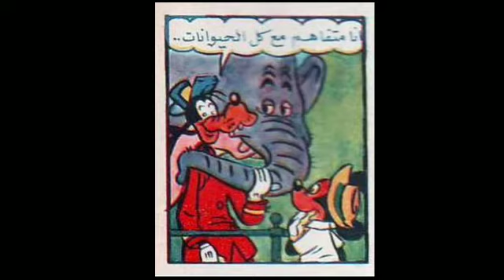قصص مجلة ميكي الصوتية # (2) (الناس مقامات) - من عدد ميكي (الأول) - الخميس 1 يناير 1959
لمحبي وعشاق مجلة ميكي وعالم ديزني الرائع الذي تربت عليه الأجيال نقدم هذا الإحياء الجديد لقصص مجلات ميكي القديمة المطبوعة لتقديمها بأسلوب شيق للجيل الجديد الذي لا يعرف هذه المجلة ولا الأجيال التي تربت عليها وعشقت القراءة ة والرسم بسببها. اذا أعجبتكم أنشروها علقوا بآرائكم وتشجيعكم لنواصل الفكرة.
People also ask
كم سعر مجله ميكى؟
من هو مخترع مجلة ميكي؟
ما هي قصة ميكي ماوس؟
كم عمر ميكي ماوس؟